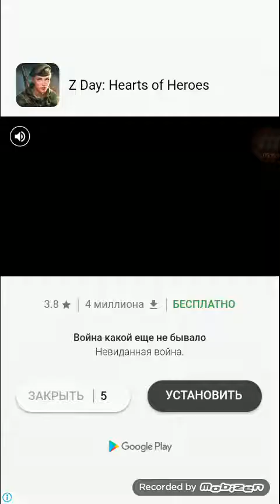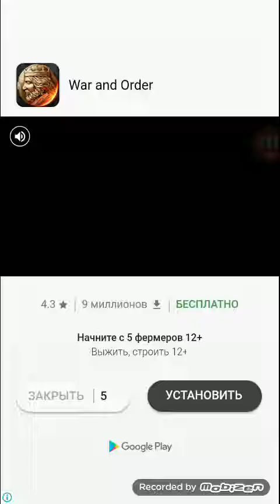Шестеренки и логика #3